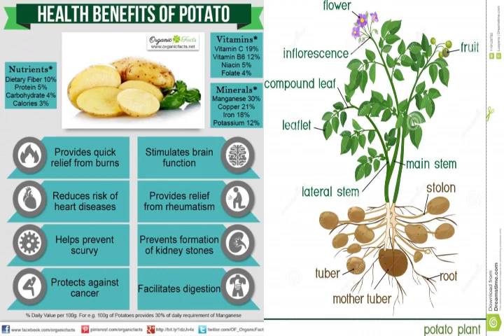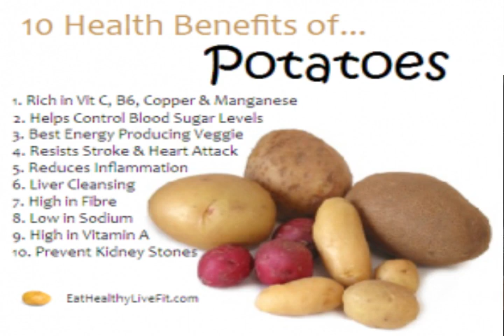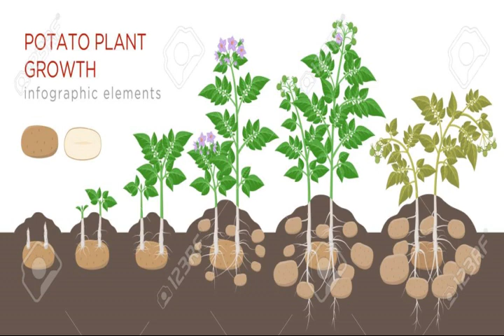IMASHINI ISARURA IBIRAYI (Potato harvester)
Muri iyi video turarebera hamwe imashini zitandukanye zikoreshwa mu gusarura ibirayi.Ikaba ari imashini zikoze mu buryo bwinshi bitewe n'inganda.Byinshi kuri zo fungura iyi video.Kora Subscribe kuri iyi channel kuko hariho izindi nyigisho zigiye zitandukanye.